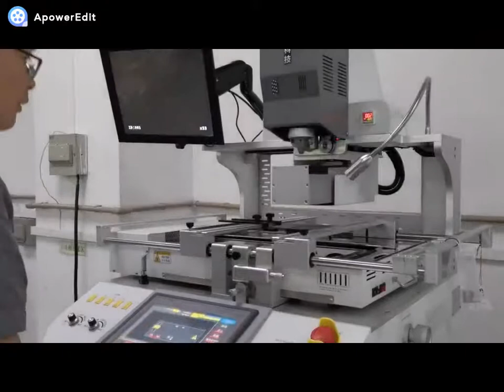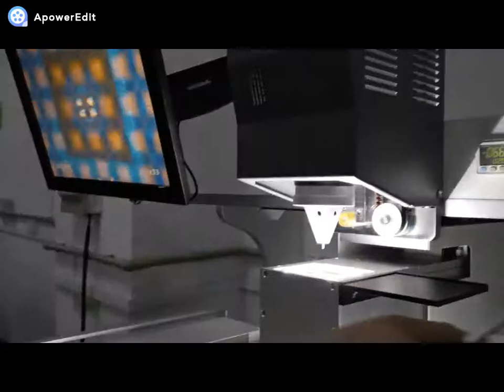ZM R730A BGA rework station Repair LED Module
We Offer Solution of Industrial X-ray Inspection Equipment, LCD Repair Machine, BGA Rework Station, X-ray SMD chip counter machine
Joy Rong
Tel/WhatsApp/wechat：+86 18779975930